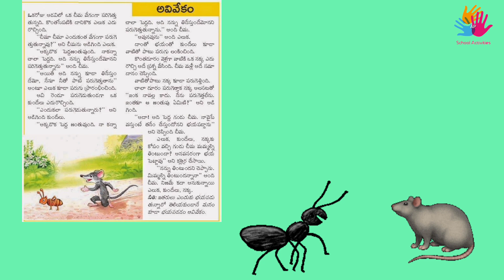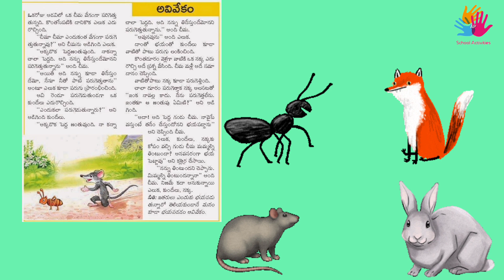Ant&Animals story|అవివేకం తెలుగు కథ|Animals stories for| kids stories